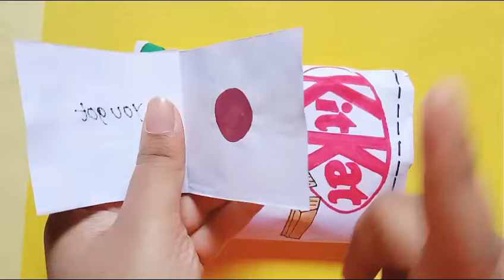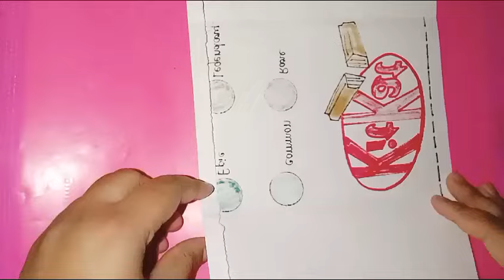paper diy 🎀 blind bag paper/KitKat/ASMR opening blind bag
Paper diy
opening blind bag
blind bags
how to make paper squishy
KitKat blind bag
KitKat paper squishy
ASMR paper squishy